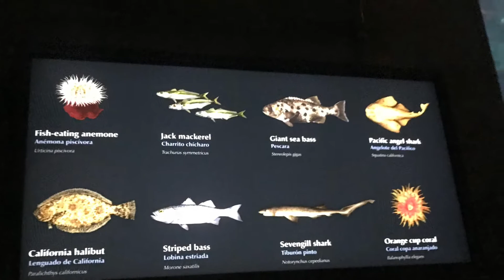Reyes Family trip to the Aquarium January 3 2019